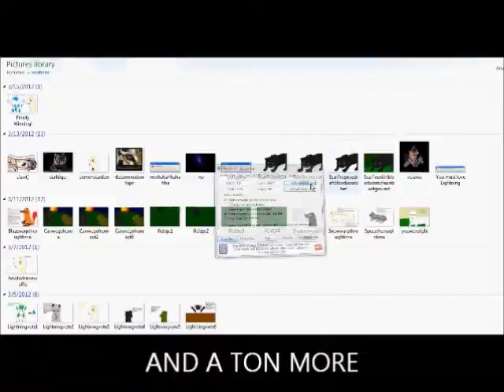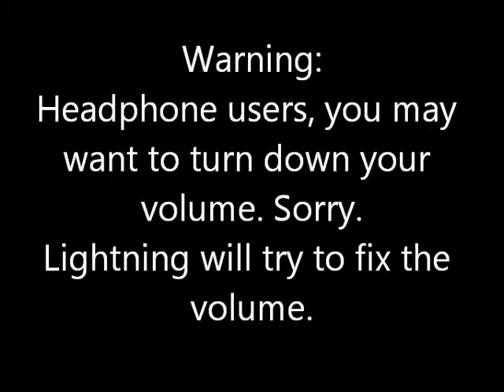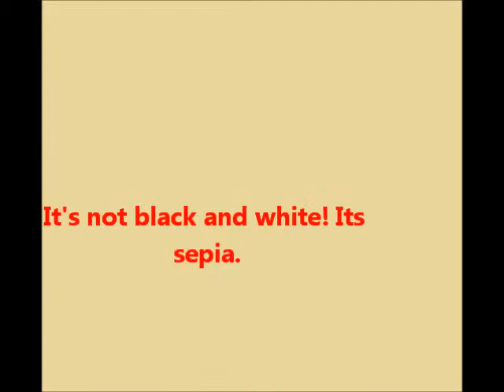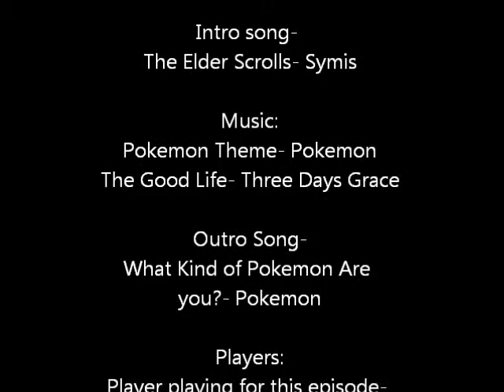We Play Pokemon Red Ep 1 I choose you Squirtle!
Hello! Today I and Lightning take our first steps to becoming a Pokemon master!

And Prof. Oak wants to kill us! Yay!

-Also the Skyblock Fail video will be fixed. We noticed that the volume wasn't working finally. Sorry.